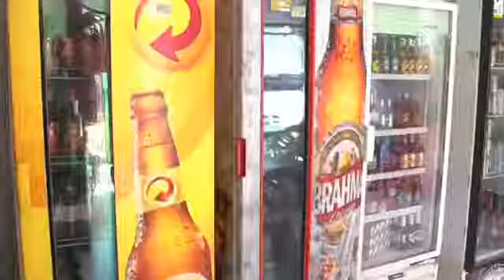CONVENIENCIA SHREK JATAI GOIÁS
VARIEDADES DE BEBIDAS, PORÇÕES, ESPETINHOS JANTINHA.
💳ACEITAMOS CARTÕES DE CRÉDITO
RUA 2 ESQUINA COM A 27 NÚMERO 150 BAIRRO COMEIA PARK JATAI GOIÁS